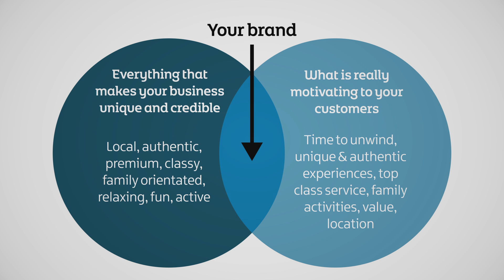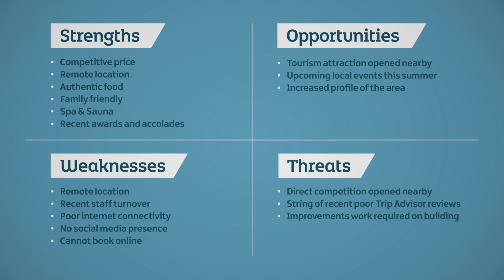Tourism NI Video Guides: Discovering Your Brand & Making It Work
In this episode of Tourism NI's Video Guide series, we'll be looking at all things branding, answering questions, like, what is a brand? How can I create a brand for my business? How can a brand help you attract customers?